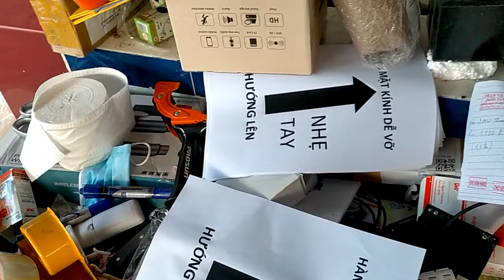Thanh lí kích SUOER 2kw hệ 24 giá 2,3tr bao ship, hàng khách đang sử dụng nha, 0948932417.